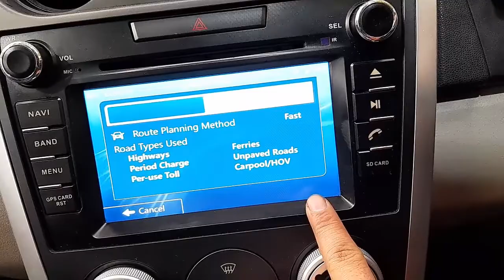WRECKING 2007 MAZDA CX7 2.3L PETROL/SAT NAV AUTO C31135